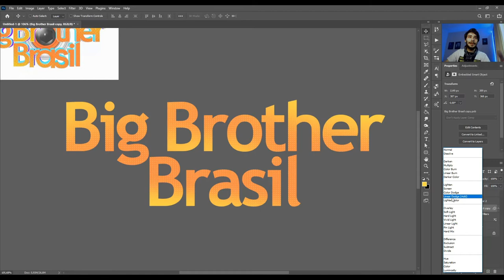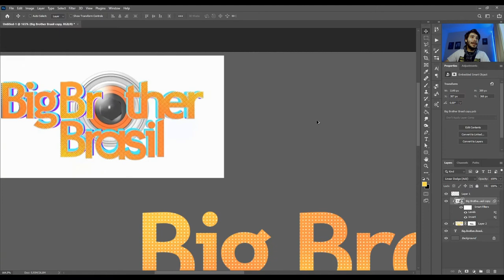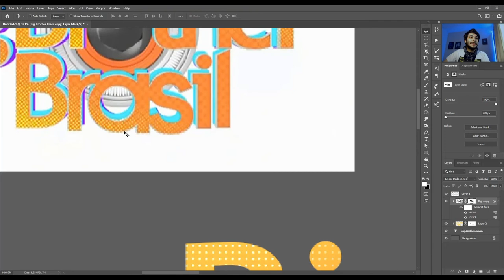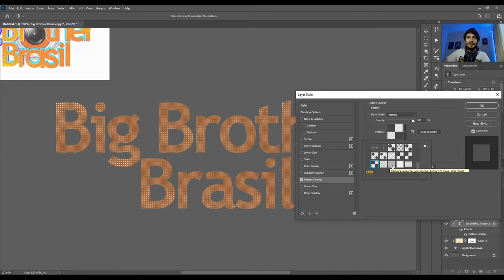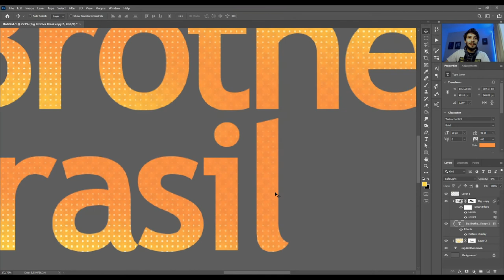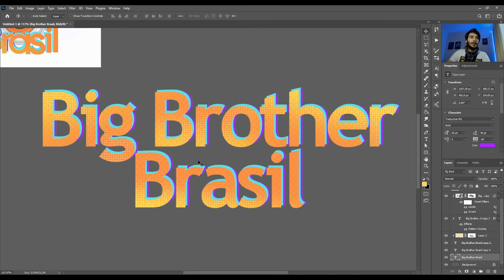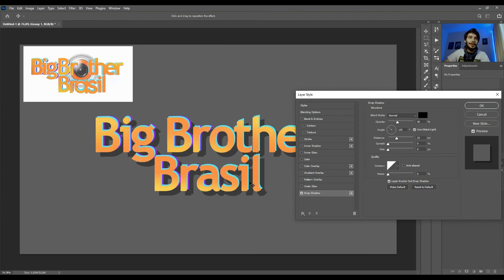Como fazer a logo do BBB no Photoshop